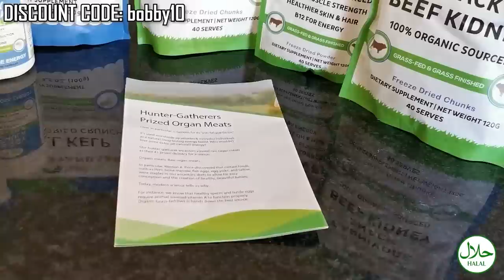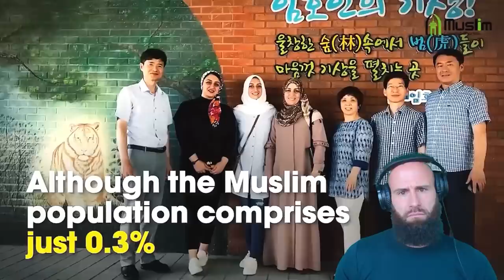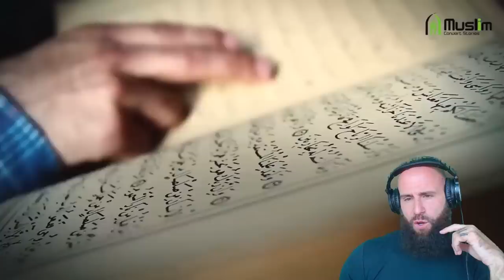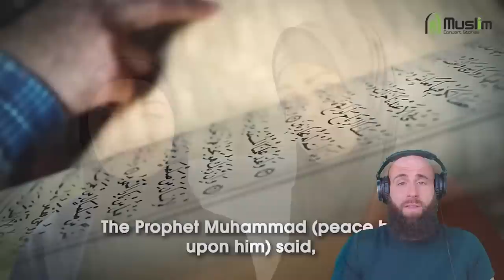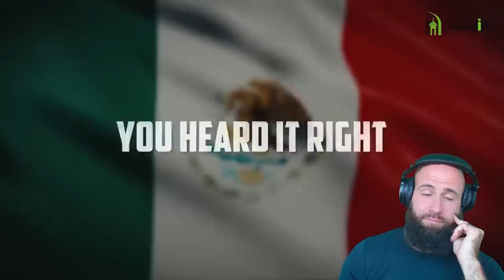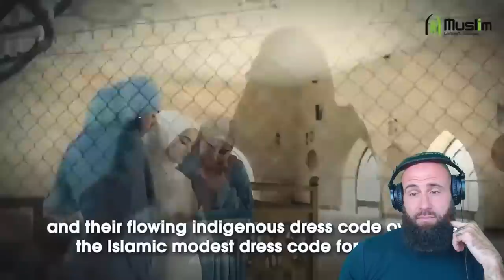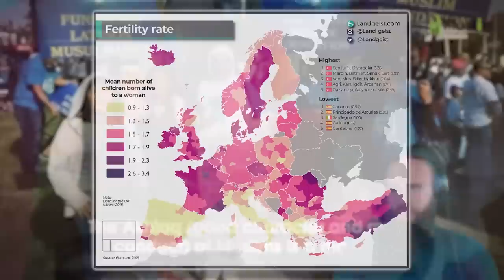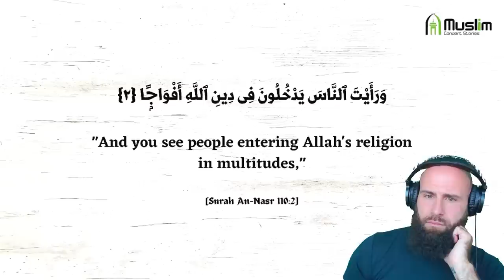ISLAM IS RISING! (And You DON'T EXPECT THIS!)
Original Description:
Islam has long been closely associated with the middle east and certain other countries such as Pakistan, Indonesia, and Malaysia. In more recent times, with the number of Christians moving away from the church and its commands, the count of converts in many countries has increased drastically as people seek solace and peace in religion, mainly Islam.

God bless!